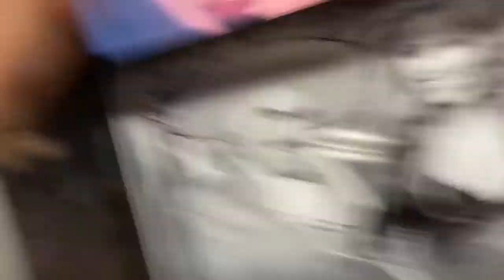En entrevista desde Energia Auditiva Radio 🔥🖖😎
No te la pierdas la entrevista desde Energia Auditiva Radio y el programa Las Tardes con las Lupitas desde Atlanta, GA.

Mermelada In Music

Mr Grillo (MrGrio Internacional)